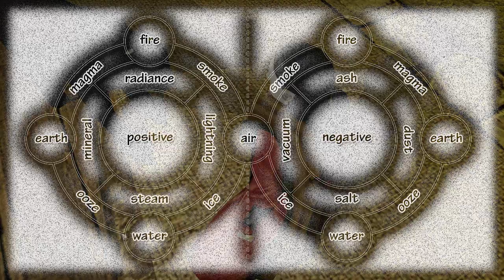Let's Play Neverwinter Nights 052 Many-Starred Cloak Membership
Many-Starred Cloak Membership [Set 18, Part 2 of 2]. Lilly arrives at the Many-Starred Cloak mages' guild in Neverwinter with all four components requested by Eltoora Sarptyl: a puff of fog, a flask of water, rare earth clay, and kindling wood. She is ready to face the final challenge in order to be initiated into the guild as a member. Will she succeed and be desiganted a Cloakwizard?

The misadventures of Lilly Black, a lawful evil elven wizard in Neverwinter Nights.

Playing final patched version 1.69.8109 (bioware.com).

Developed by BioWare (bioware.com) and published by Atari (atari.com) in 2002.